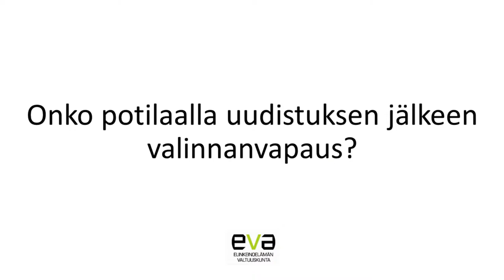EVA Forum: haastattelussa Tuomas Pöysti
Mitä meillä on opittavaa Ruotsin mallista? Onko potilaalla uudistuksen jälkeen valinnanvapaus? Alivaltiosihteeri Tuomas Pöysti vastaa näihin kysymyksiin.

Haastattelu toteutettiin osana EVA:n Suurta SOTE-savottaa 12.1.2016.